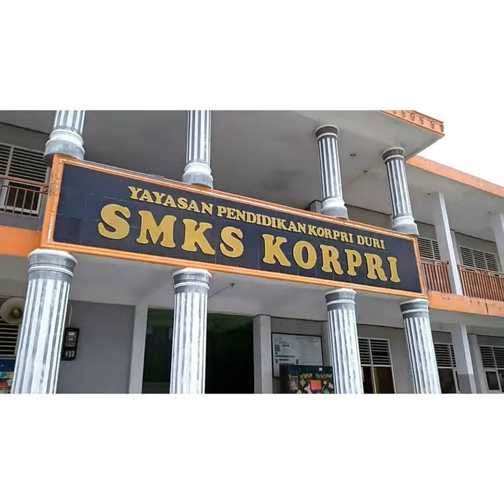Veronica | 3 Akuntansi 1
Veronica